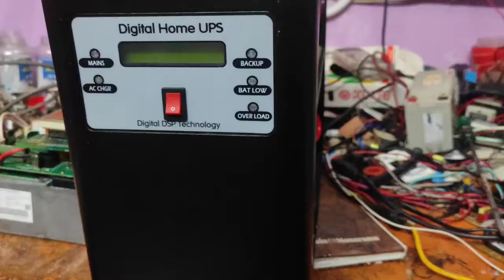2500VA fully assembled UPS full copper I Teqcafe